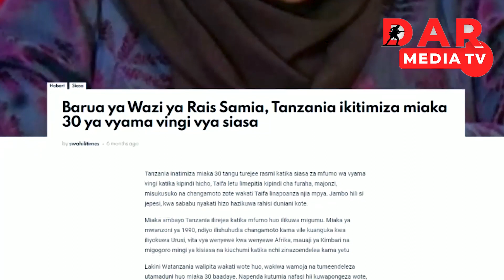RAIS SAMIA AWEKA HISTORIA MPYA / SASA MARIDHIANO HALI SHWARI, AUNGANISHA VYAMA VYOTE VYA SIASA